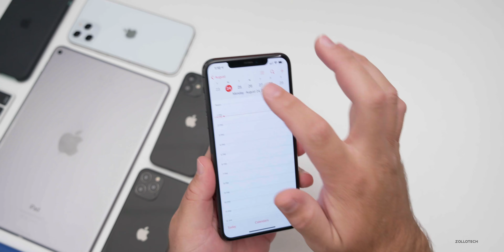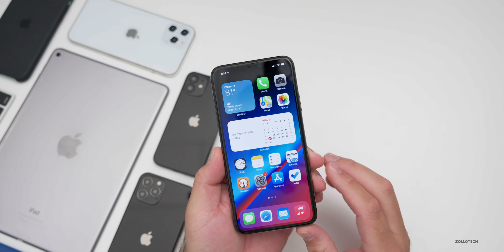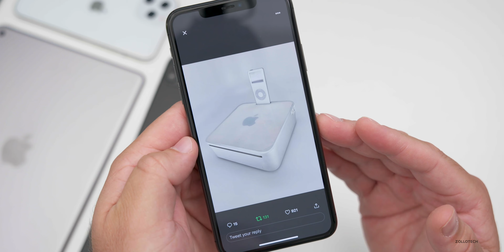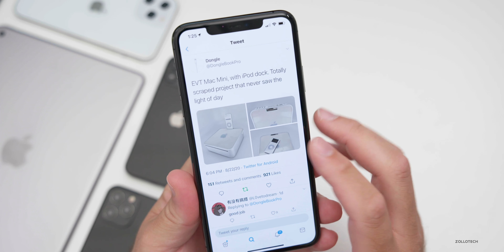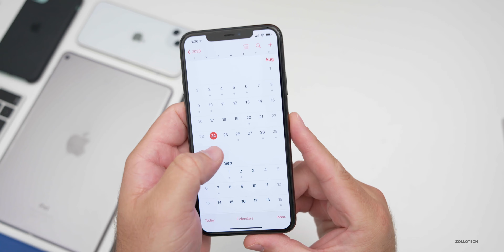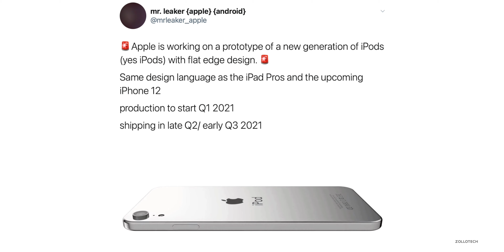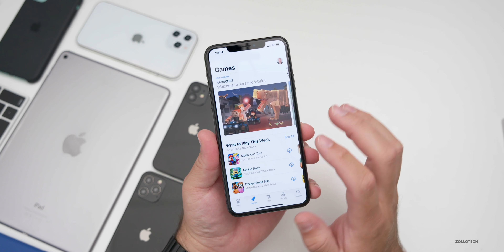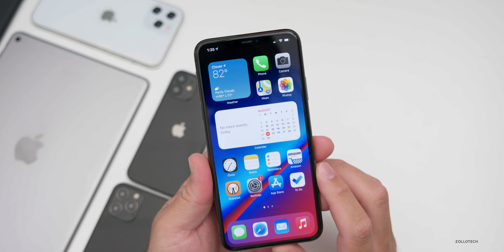iPhone 12 120Hz display, iPhone Event, iOS 14 Beta 6 release date and more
iPhone 12 event date leaked, iPhone 12 could still get a 120Hz display, iOS 14 Beta 6 release date, new iPad Air, Mac mini prototype and more. In this video I discuss the latest information on iPhone 12, iPad, Mac, iOS 14 and future Apple products and updates.

Anker PowerPort Atom PD1 Charger on Amazon

***Time Codes***
00:00 - Introduction
00:46 - Apple iPhone 12 Event date
01:32 - iPhone 12 supply
02:17 - iPhone 12 120Hz display
02:54 - Foldable iPhone
03:38 - Mac mini prototype and iPod nano
05:12 - iOS 14 Beta 6 release
06:20 - AirPower
07:18 - New iPad Air
08:26 - New iPod 8th gen?
08:57 - Fortnite
10:24 - App icons
10:51 - Conclusion and thoughts
11:39 - outro
12:00 - End

📷🎥 CAMERAS:
Sony FX9
Sigma Lens
Memory Card